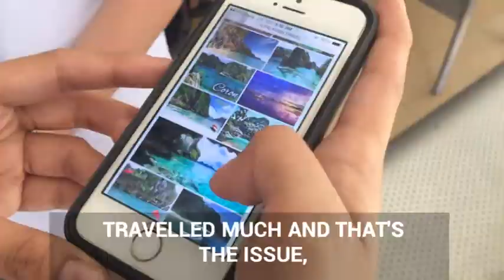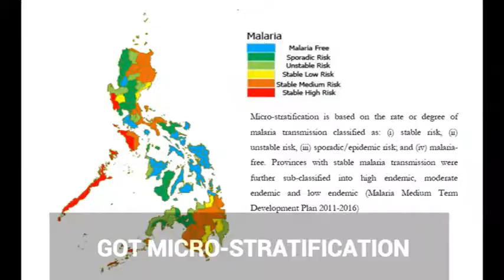Malaria Jingle - UERM Med 2020A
Malaria Group
(Same Day, Same Hour Edit)
A big thanks to the people who participated in this video (some may look like it was against their will but still!)
A HUGE THANK YOU to Miguel Cid for producing this Jingle!
Singer(s): Gabrielli Panopio & Aldreu Mendoza